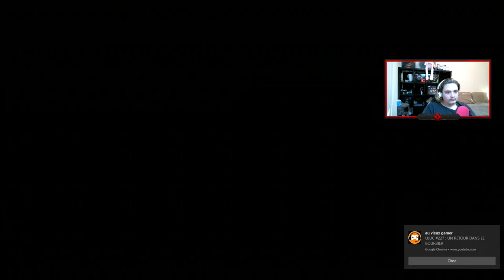Far Cry New Dawn GamePlay Part 9